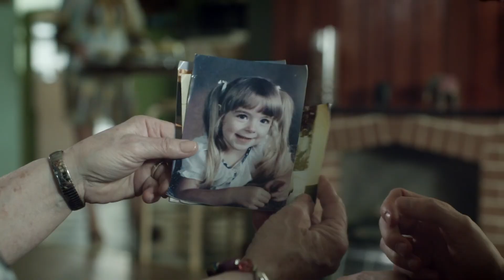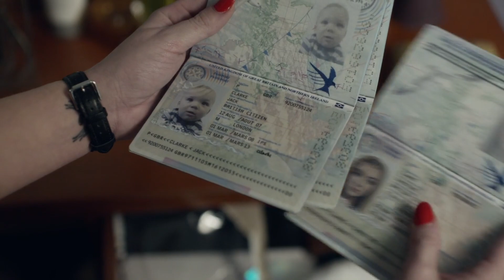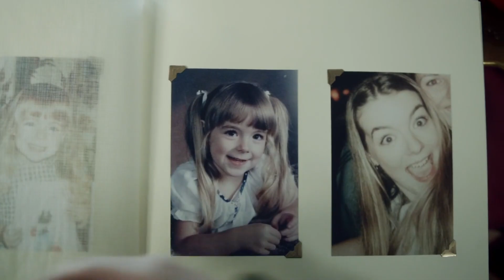A mysterious stranger haunts her for 12 years, revealing a dark secret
"The 12 Days of Christine" is the second episode of the second series of British black comedy anthology series Inside No. 9. It first aired on 2 April 2015 on BBC Two. It was written by Steve Pemberton and Reece Shearsmith, and directed by Guillem Morales. The episode tells the story of Christine, a young woman living in a small flat, over 12 years in her life, focussing on key days and life events in that time. Christine is played by Sheridan Smith, while those who play an important part in her life are played variously by Tom Riley, Stacy Liu, Michele Dotrice, Paul Copley, Pemberton, Jessica Ellerby, Joel Little and Dexter Little. Shearsmith plays the Stranger, an unknown figure apparently haunting Christine.